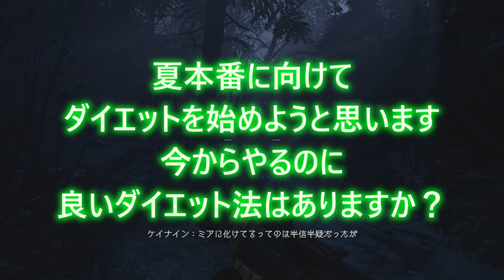【お悩み相談】バイオヴィレッジをしながら人生相談に答えるPART12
転職は経験がありますが、個人的には判断基準をはっきりさせた方がいいのは間違いない。

ダイエットは短期でやるのはマジで危ない・・・

子育てにおける体罰は意味がないので注意！